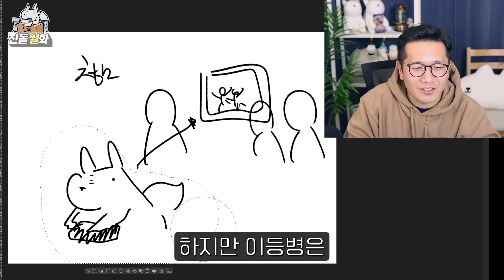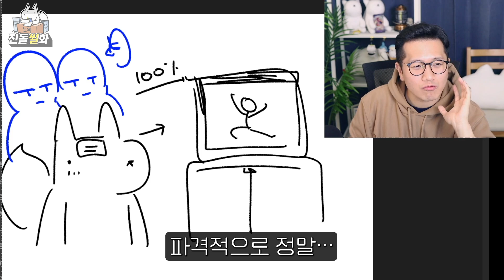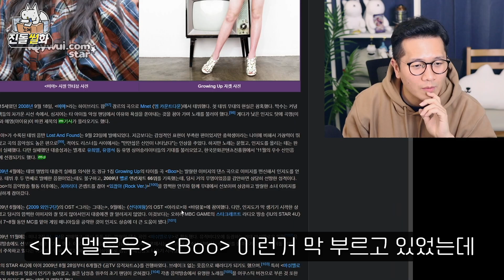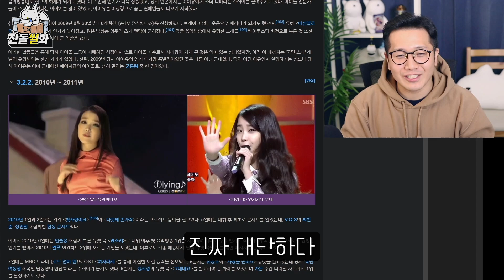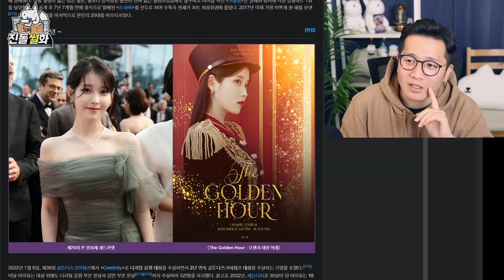출구없는 일방통행 아이유 입덕 썰 (feat.중대스탑)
아이유 효도 콘서트는 반드시 뜬다…!!!